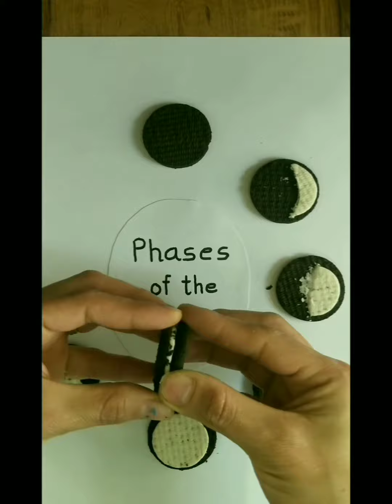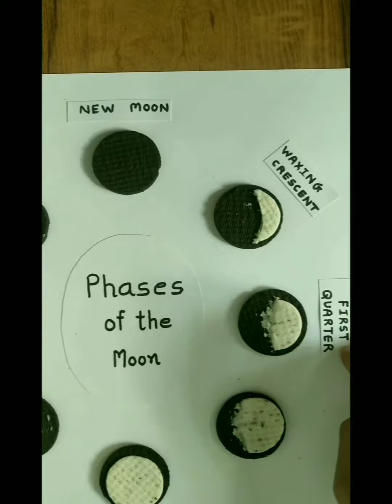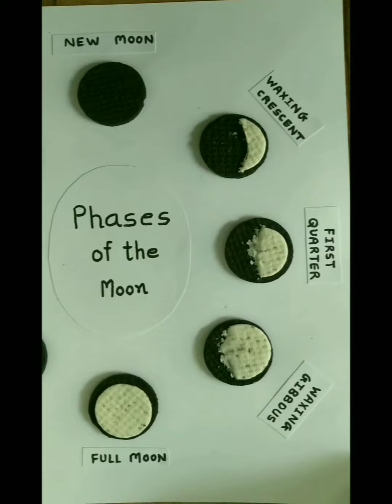Phases of The Moon | Oreo Cookie Moon Activity | Science Activity for Kids